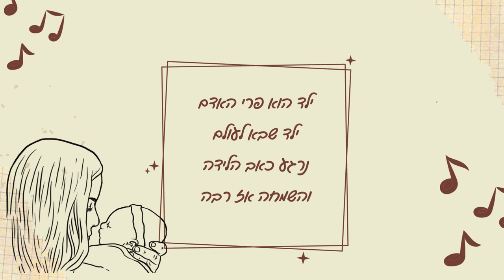פרי האדם - שיר עממי אתיופי מתורגם - שירה: יעל אילת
קישור להורדת הפלייבק, השיר בביצוע יעל אילת והשיר בביצוע ענבלי עדורלם
הכנת הפלייבק: יעל אילת